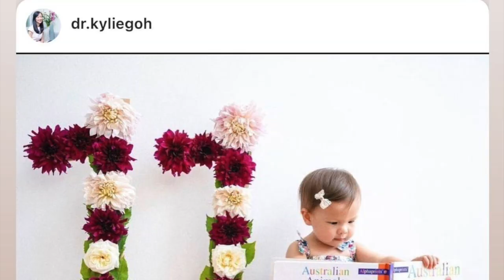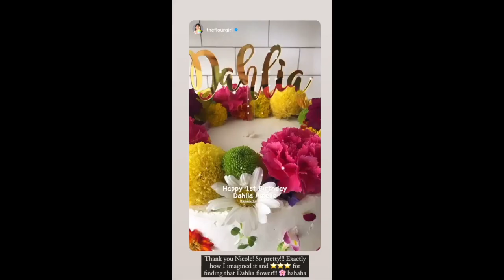ANNE CURTIS AND ERWAN BABY DAHLIA TURNS 1